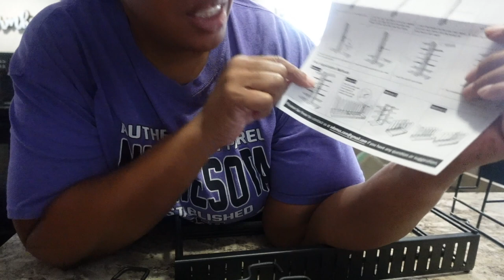Organizing My Pots and Pans | Super Clean GIVEAWAY | mobilehomediva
Hey Family

Joing me for some good old fashion organizing. Oh and its a giveawy

2. Leave your email in the comment section below

Christie Vaughn
4920 Bill Gardner Parkway # 103